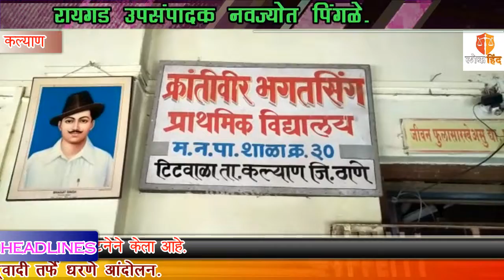कल्याण डोंबिवली महानगरपालिकेच्या शिक्षण विभागात बोगस अपंग शिक्षकांचा घोळ